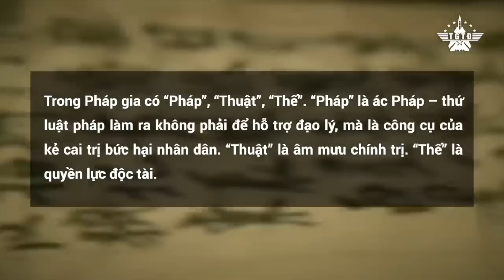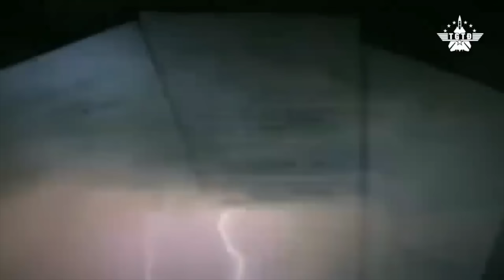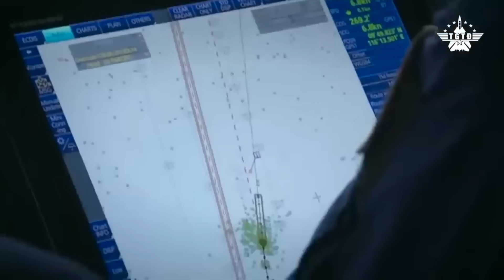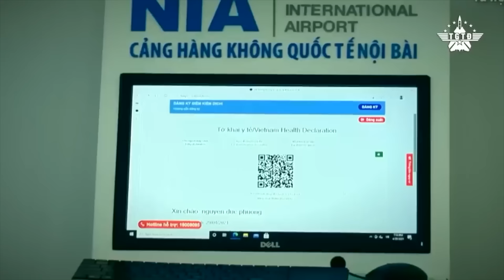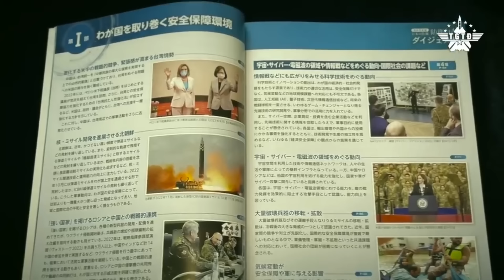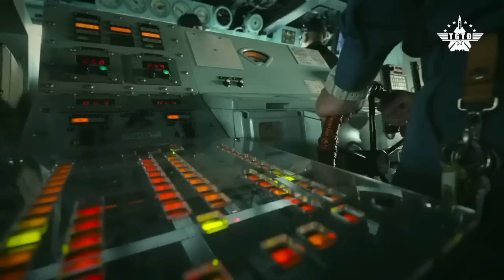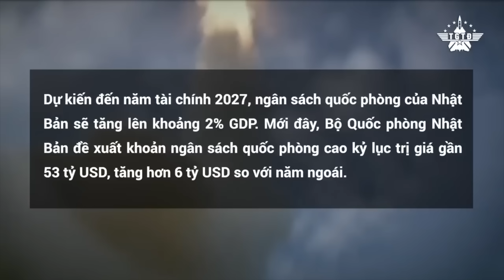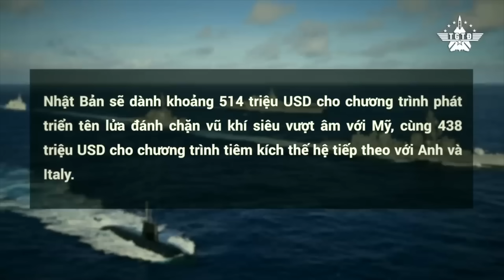Chiến Lược Của Trung Quốc Đang Thất Bại Thảm Hại Trước Mỹ Ở Biển Đông (Full)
📮Mời các bạn theo dõi những video khác:
Tàu Trung Quốc Bị Houthi Tấn Công, Vì Sao Hạm Đội Trung Quốc Trốn Biệt Tăm?
Cải Cách Quân Đội Kéo Theo Xung Đột Nội Bộ: Bước Đi Sai Lầm Của Tập Cận Bình